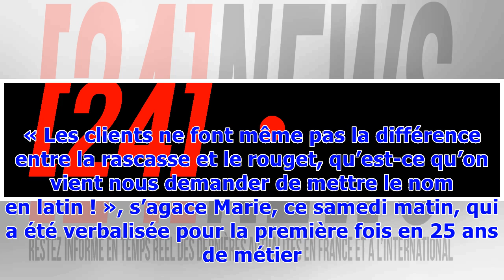Marseille: Des poissonniers verbalisés car le nom latin des poissons n’est pas affiché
Les poissonniers du Vieux-Port ne décolèrent pas. « Les clients ne font même pas la différence entre la rascasse et le rouget, qu’est-ce qu’on vient nous demander de mettre le nom en latin ! » Jean-Claude Gaudin, maire de Marseille, a déjeuné avec Emmanuel Macron, vendredi, et est reparti avec la promesse que les noms latins ne seront plus obligatoires. A Marseille, on connaissait cette histoire de sardine qui a bouché le port. Depuis mi-juin, c’est une histoire de noms latins des poissons qui a...